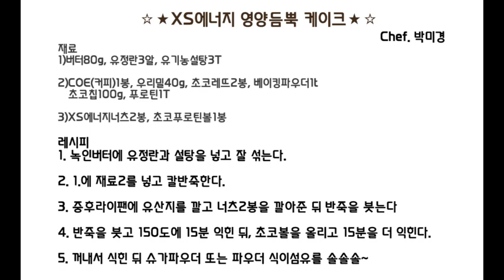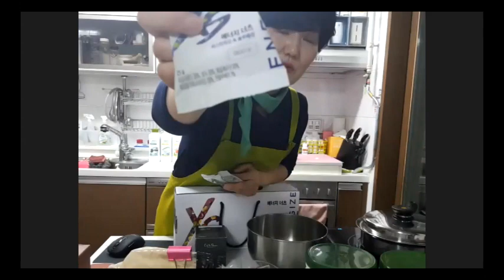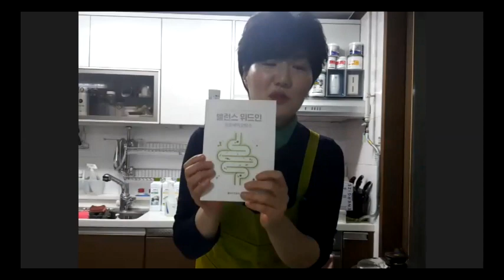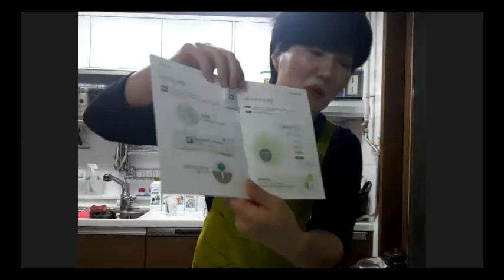[PM 1030 암웨이 퀸요리 라이브] XS에너지영양듬뿍케이크 - 박미경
에너지뿜뿜!!! 박미경 쉐프님의 비밀레시피!!! 왜이렇게 힘이 넘치나했더니 바로 이 케이크가 비결이었어요.